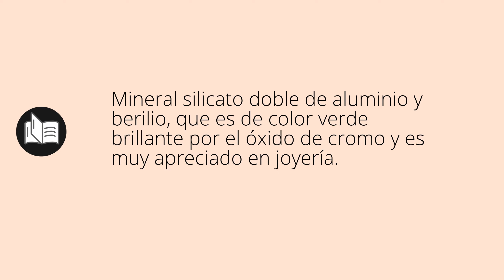Que significa ESMERALDA • esmeralda SIGNIFICADO • esmeralda DEFINICIÓN • Que es ESMERALDA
Que significa esmeralda en español. Cual es el significado y definicion de esmeralda. que es esmeralda. esmeralda definiicon en español. Todos los significados y definiciones del diccionario español.

Diccionario de la RAE (Kindle):
Diccionario de la RAE (Tapa dura):
Diccionario de primaria VOX:
Diccionario Esencial de la Lengua Española:
Diccionario Cambridge Español - Inglés: